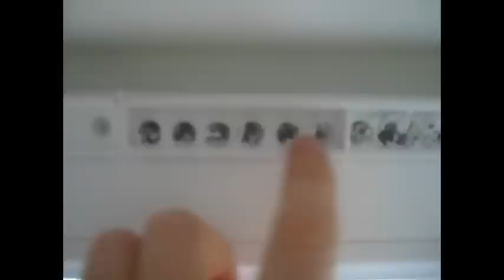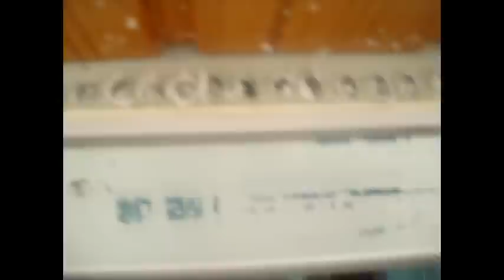Устранение конденсата на окнах в помещении и сквозняков.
Как нам удалось избавиться от конденсата на окнах в квартире и устранить при этом сквозняки в квартире. Тем более это актуально если есть маленький ребенок в семье.